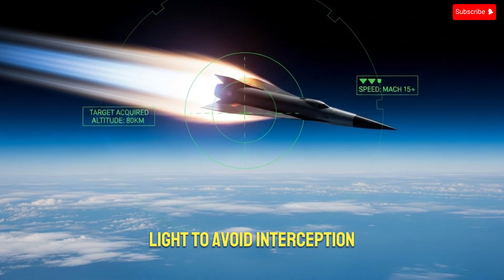Israel’s Top 5 Superweapons That Will Dominate the Battlefield by 2030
Discover Israel’s Top 5 Next-Generation Superweapons set to dominate the battlefield by 2030. From the upgraded Iron Beam laser defense system to AI-powered tanks, drone swarms, hypersonic missiles, and space-based early-warning networks, this video breaks down the advanced technologies shaping Israel’s military future. These systems combine artificial intelligence, precision targeting, autonomous warfare, and cutting-edge sensors to create one of the most powerful defense shields in the world.

In this detailed explanation, we explore how each weapon works, why global superpowers are watching closely, and how these technologies are redefining modern warfare. If you’re interested in military technology, future weapons, missile defense, lasers, drones, hypersonics, or Israel’s growing defense capabilities, this video is for you.